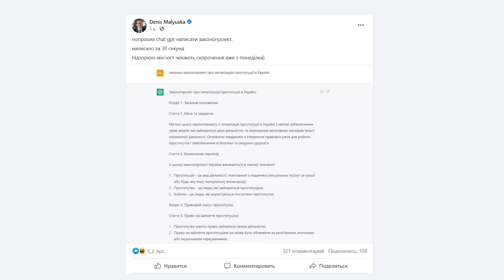Бабій: Штучний інтелект не відбере у вас роботу, але це зможе зробити людина, яка його опанує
Днями для українців відкрився доступ до чат-боту зі штучним інтелектом ChatGPT. Наприклад, юристи досить давно використовують ШІ у своїй діяльності, адже він допомагає швидко обробляти величезні обсяги інформації. А деякі країни навіть розглядають можливість залучення штучного інтелекту до вирішення судових справ!

Приєднуйтесь, аби мати ще більше актуальної і важливої інформації!